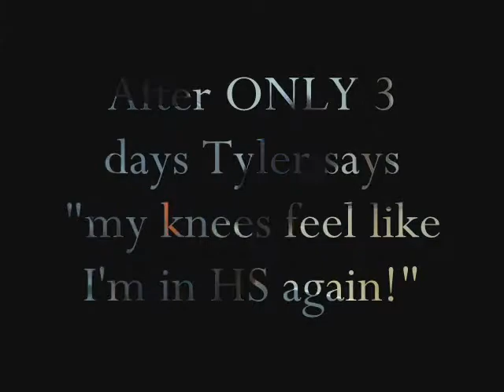Tyler Smith gives his XM3 testimony after ONLY 3 days!!!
Professional basketball player Tyler Smith gives 1 of many  testimonies, after only 3 days of using The Miracle Tree!!!